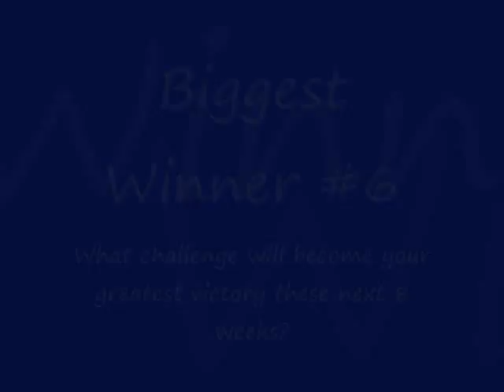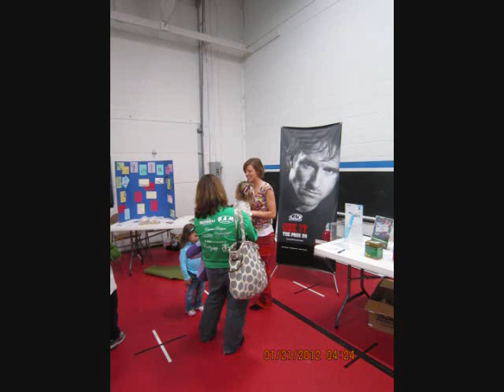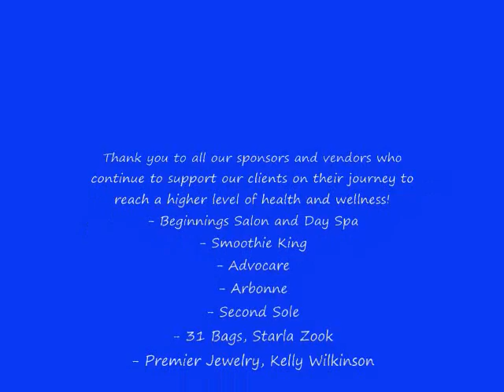Biggest Winner Kickoff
Clients commit to turning their biggest challenge into their biggest VICTORY during the 8 week weightloss challenge.  Teams of 2-5 people compete for a grand prize of $2000, second place prize of 1 mo